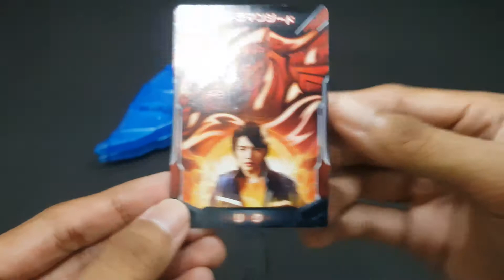REVIEW | Ultraman Geed Galaxy Rising DX – Ultra Access Card & Medal Set ( Ginga, X, Orb) ウルトラマンジード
Content:
Riku Access Card x1.
Ultra Medal x3.

Galaxy Rising (ギャラクシーライジング Gyarakushī Raijingu) is Geed's Ultra Fusion form which uses assets of Ultraman Ginga, Ultraman X and Ultraman Orb using the Z Riser to enhance his Primitive form. This form debuts in Ultraman Z episode 6